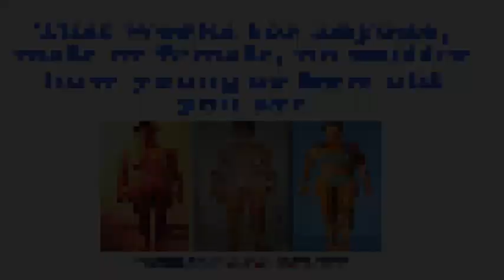Weight Loss Secrets 5 Steps To Looking 10 Years Younger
For Instant Access

By Steve & Becky Holman

Did you know that once you hit 40 years of age, whether you're a man or a women, your body starts aging FASTER than normal? Studies have shown that without the proper nutrients and exercise, your body will age about 6 months EXTRA for every year that passes. Think about that! If you are 40, that means by the time you hit 44 you will LOOK and FEEL 46. And by the time you reach 60, you will LOOK and FEEL 70 YEARS OLD! We see this every day... just look around you.

Did you know that 90% of people over the age of 35 lose enough muscle every year to burn off an additional 4 pounds of body fat? That means you not only lose the only thing on your body that creates shape, tone, and strength—you also gain more fat every year, even if your calories stay the same.

Did you know that all of this is reversible at any age? That there are specific ways to move, eat, and think that tell your brain to STOP this rapid aging process... and even SLOW IT DOWN to the point where you're aging less than a year for every year? That means you can look younger at 40 than you do at 35... or if you're like Becky and me, younger at 50+ than we did at 40!

This is not fantasy talk. This does not require a boatload of anti-aging drugs, supplements, or gimmicks. And, this works for anyone, male or female, and works at any age. 35, 45, 55, 65, 75... you name it. The biology is exactly the same.

My years as editor-in-chief at Iron Man Magazine have allowed me to peer into the secret routines of the anti-aging experts. Over the years, both Becky and I have picked up SO many tips, tricks, and strategies that have allowed us to literally reverse the aging process, at least from a cellular level. That means our bodies look, feel, and MOVE younger than our chronological age.

We've taught this System to countless men and women over the years, and it always begins with these 5 key principles you must apply in order to STOP the rapid onset of aging that's going on right now, reverse it, and begin "aging backwards" by restoring your body's natural youth hormones.

That said, we have to warn you: What you are about to hear may go against all the conventional diet and exercise advice you've been hearing. That's because the world has, to be utterly frank, gone soft! "Core training", hot yoga, cycling classes, tai chí—all of these are just fine, but they won't slow your aging, and they certainly will never shape your muscles or burn off stubborn body fat. No way!

steve,
holman,
slow down aging process,
slow aging,
Slow the aging process,
slow down aging,
slowing aging process,
slow down aging process women,
Weight Loss,